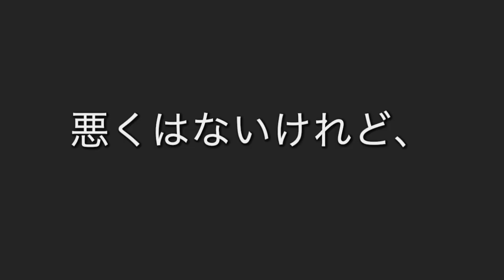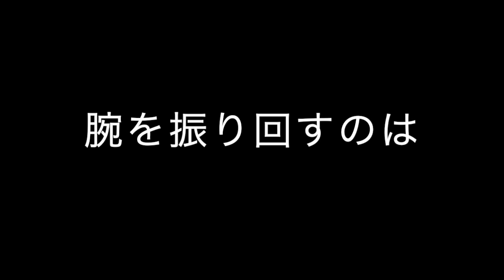ジャズボーカルのフレージング入門 大阪梅田Kimball 音楽教室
こんにちわ。Kimball Piano Salon 「ジャズボーカル講師」の藤井一成です。「ジャズボーカルの学び方」には色々ありますが、大抵は「発声」以外は「誰かのモノマネをする」位ではないかと思います。

実は、それが「日本のジャズボーカル」がどことなく「ウソっぽい」一因でして、やはり「発声/発音」と共に「フレージング」を学び、「モノマネ」ではなく自分でフレーズやノリを組み立てねばならない訳です。

そういう事をうちの教室ではやっておりまして、ご興味がある方はどうぞおいで下さい、と言いたいところですが、「具体的にどんな事をやるのか」と心配されるでしょう。

という訳で、今までは「秘伝(笑)」ですから、殆どの「公開」しなかったのですが、ご要望に応じ、ちょこっとだけ「公開」します。

というのは半分冗談で、実は、この動画、「研究生」であるアイリーンさん(芸名)にレッスンしている風景ですが、私の声があまり収録されておりません。

だから、観ていても「何のこっちゃあわからん」かと思いますが、実は「発声」以前に「リズムを円運動として把握する感覚」の養成と共に、身体をしなやかに「円運動」させる訓練をやっているシーン他です。

ちなみなに、「それが全て」という曲をレッスンしていますが、これ、何回かレッスンし、更にこの日もこの曲だけでも１時間位(動画は15分に縮小していますが)やりましたが、今で「習う事」の半分程度の所。

「モノマネ」ボーカルではない、「本当に曲を学ぶ」というのは、色々と大変ですが、皆さんも、こういう観点を持って頂ければと思います。

大阪梅田芸術劇場北向かい　Kimball Piano Salon 音楽教室　講師/藤井一成

Skype やFacetimeによる「Webレッスン」も可能。

或いはお電話にて(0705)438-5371

月謝　月二回/八千円から(藤井クラスは少数限定です)